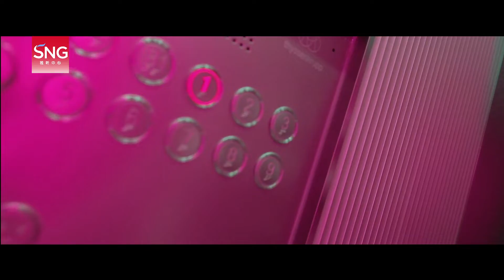深圳吃喝玩乐小分队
深圳吃喝玩乐小分队 深圳年轻人消费都去哪儿？快来看看深圳人的周末消费攻略！时尚休闲、户外文旅，一应俱全。快约上小伙伴，一起出街玩耍吧！深圳稳字当头稳中求进